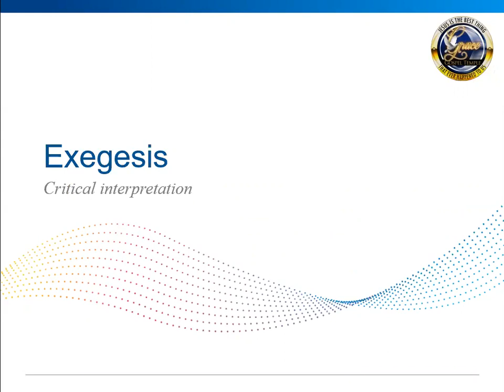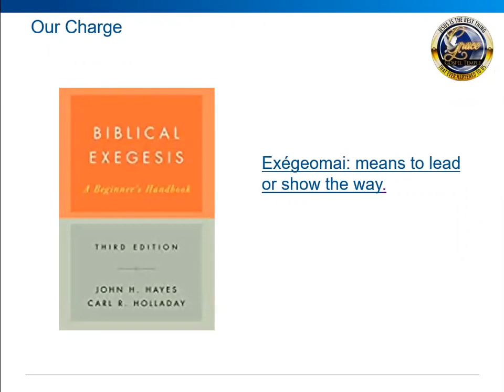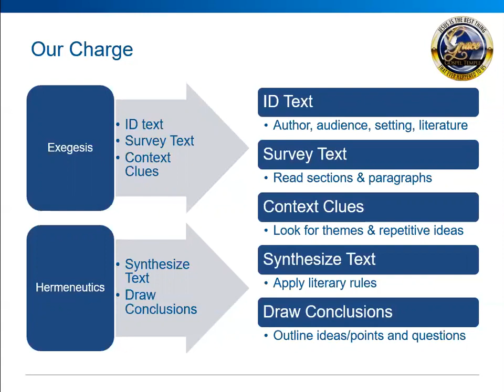Lesson 3 - Our Charge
Dr. Nia Hunn